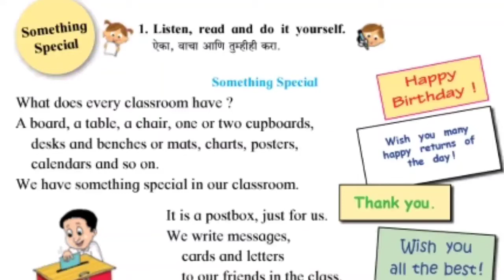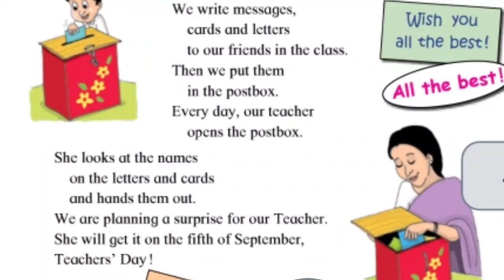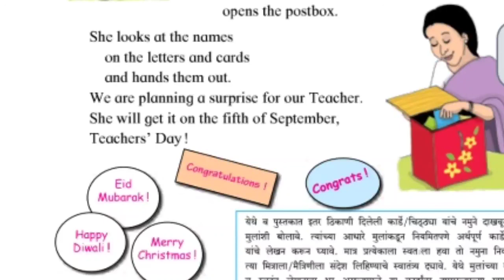4th English |Something special |State Board| चौथी इंग्लिश महाराष्ट्र बोर्ड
In this video give information of something special. explain in Marathi.

इयत्ता चौथी इंग्लिश विषयाचे सर्व व्हिडिओ खालील मध्ये पाहायला मिळतील.